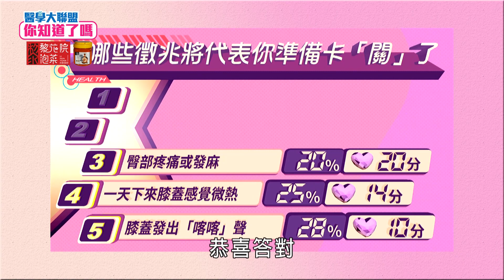不卡關的下半身 重返膝利人生！ 短今 江振愷 曾治豪 Peggy │【醫學大聯盟－你知道了嗎？】EP34 @FTV_Show​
本集主題：那些徵兆將代表你準備卡「關」了？

本集重點：
根據衛生福利部統計，台灣大概約有350萬人飽受關節疼痛之苦，
以及58歲以上長者，每5人就有1人有退化性關節炎的問題，
更重要的是，有研究指出，膝關節退化不再只是老人的專利，已有年輕化趨勢!!
趕快跟著醫學大聯盟一起了解如何不再卡「關」了!

主持人：白家綺

藝人：短今
　　　江振愷
　　    曾治豪
            Peggy
來賓：急診科醫師  張適恆
　　    骨科部部長 吳家麟
　　    營養師 嫚嫚

電視播出：民視無線台每週一～五18:30
YouTube上架：隔日下午16:00（週二～週六）